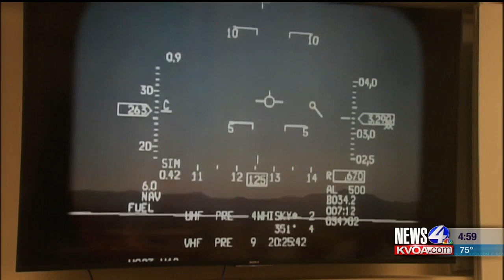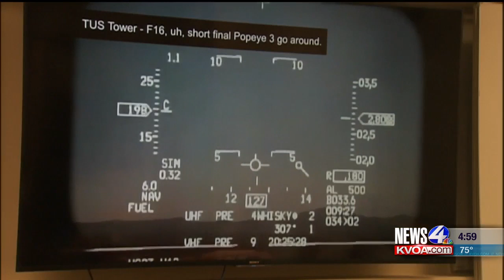Air traffic award